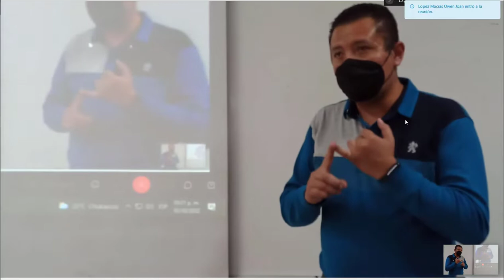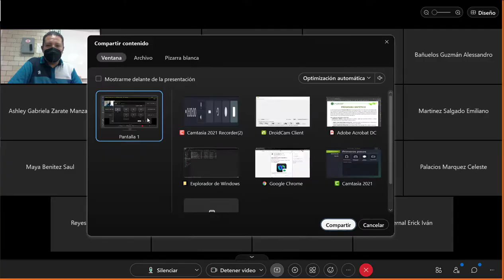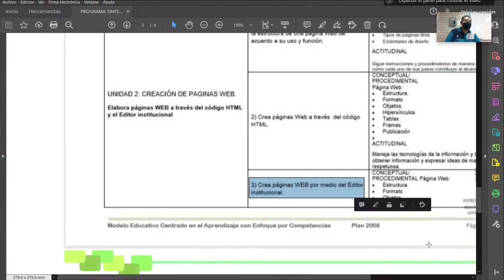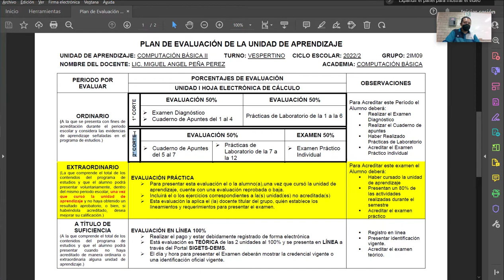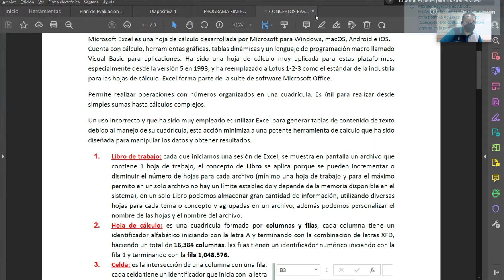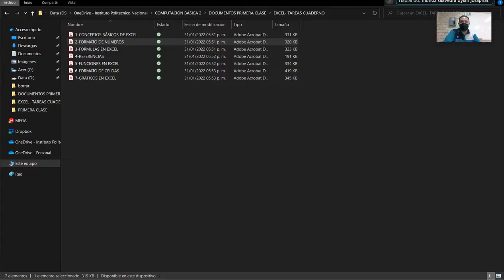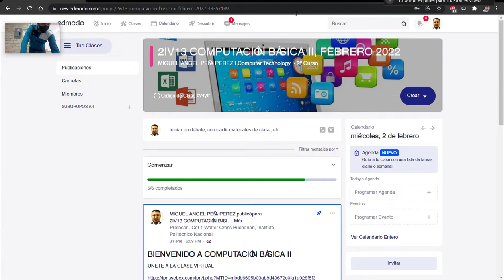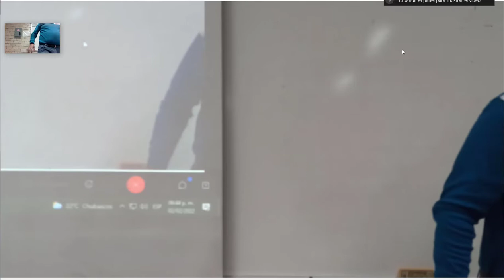PRESENTACIÓN 2IV13 2 DE FEBRERO 2022